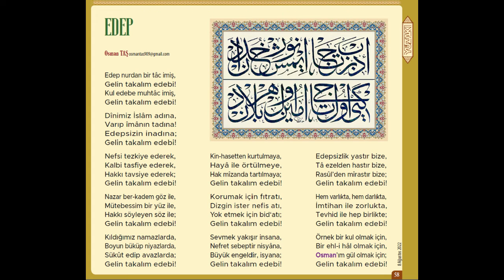EDEP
Şiir: Dr. Osman TAŞ
Yüzakı Dergisi Eylül 2022

Seslendiren: İbrahim Emre
Erkam Radyo
Sesli Dergi Programı